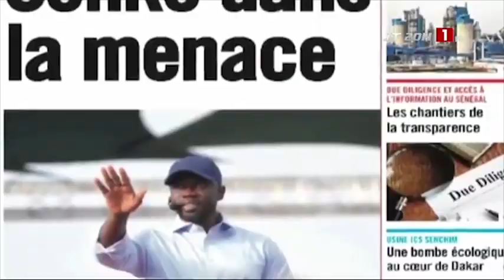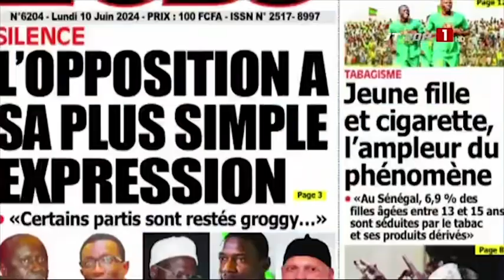DISCOURS DE VERITE DU PM SONKO: toute la presse en parle